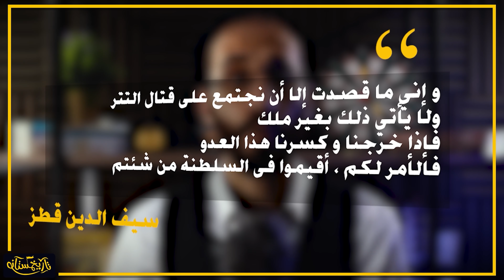تاريخستان | سيف الدين قطز والاستعداد لمواجهة المغول ⚔️ تاريخ دولة المماليك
اعتلاء سيف الدين قطز السلطنة وبداية التوحد من اجل التصدي للمغول
وكيف وصل الملك المظفر الى حكم دولة المماليك؟ في فترة حرجة جدًا من التاريخ..
الدولة الأيوبية التي أسسها البطل صلاح الدين الأيوبي الذي سحق الصليبيين في معركة حطين الشهيرة، للأسف بدأت دولته في الضعف بعد وفاته، لدرجة انها تقسمت بين أمراء البيت الأيوبي، إلى أن قُتِل آخر سلاطين الأيوبيين توران شاه على ايدي المماليك، وبدأت هنا تظهر في الأفق ملامح قيام دولة جديدة، وهي دولة المماليك
وفي ذلك الوقت تصل الأخبار إلى القاهرة ولشتى بقاع العالم الإسلام بسقوط الخلافة العباسية! المغول يجتاحوا بغداد سنة (656هـ/1258م)، ويقوموا بحرق الجوامع والمساجد وسفكوا الدماء، ولم يفرقوا بين صغير وكبير، رجل وامرأة، الكل سواسية في القتل، حتى الخليفة العباسي قاموا بقتله بطريقة مهينة، وأصبحت وحدة المسلمين أمر يستحيل تحقيقه، خصوصًا بعد خضوع كثير من الحكام المسلمين للمغول في فارس والشام والأناضول، وهذا في رأيي.. واحد من أشد وأصعب بل وأخطر المواقف التي مرت على تاريخ الأمة الإسلامية
وكل تلك الأحداث تحدثنا في الفيديوهات السابقة عنها وعن تفاصيلها

لكن على الرغم من هذا كله.. إلا ان هذه الأمة مهما حدث لها، ومهما عاشت من صِعاب، ففيها رجال وأبطال.. شجعان وقادة، ينقذوها مما هي فيه، فيظهر في وسط كل هذه الظلمات شعاع النور، أو المنقذ.. البطل الذي انتشل العالم الإسلامي من الانهيار الكامل والمحقق على ايدي المغول، وهو الملك المظفر سيف الدين قطز
وهذا هو موضوع هذه الحلقة، وسنتعرف سويًا على الكثير من الأحداث والتفاصيل على رأسها كيف وصل قطز إلى حكم دولة المماليك؟ وماذا فعل لكي يستعد لمواجهة المغول.. الذين بدأوا في التحرك بالفعل تحت قيادة هولاكو خان تجاه الشام وصولًا لمصر!!
عماد الدين علي | تاريخستان
متخصص في التاريخ والحضارة الاسلامية
الآن تستطيع أن تدعمنا في نشر التاريخ الصحيح 👌📚☑️
وبيان المغالطات التاريخية والرد على شبهات التاريخ الإسلامي
⏱ (Time Line) الخط الزمني للفيديو ⏳
00:00 | المقدمة
02:25 | أسئلة الحلقة
03:03 | سيف الدين قطز؛ أصله ونشأته
05:45 | رحلة قطز من مملوك إلى سلطان
10:43 | صدى طبول حرب المماليك مع المغول
14:06 | بداية التوحد من أجل التصدي للمغول
15:21 | سلطنة سيف الدين قطز
16:52 | الخلاصة
17:53 | سؤال الحلقة
18:06 | الختام
المصادر والمراجع لمزيد من الاطلاع 📚
شهاب الدين النويري - نهاية الأرب في فنون الأدب
ابن كثير - البداية والنهاية
ابن العبري - تاريخ مختصر الدول
صلاح الدين الصفدي - الوافي بالوفيات
قطب الدين اليونيني - ذيل مرآة الزمان
شمس الدين الذهبي - تاريخ الإسلام ووفيات المشاهير والأعلام
ابو شامة المقدسي - الذيل على الروضتين
ابن الفوطي - مجمع الآداب في معجم الألقاب
بدر الدين العيني - عقد الجمان في تواريخ أهل الزمان
جلال الدين السيوطي - حسن المحاضرة في تاريخ مصر والقاهرة
تقي الدين المقريزي - السلوك لمعرفة دول الملوك
ابن تغري بردي - النجوم الزاهرة في ملوك مصرو القاهرة
سبط ابن الجوزي - مرآة الزمان في تواريخ الأعيان
ابو الفداء - المختصر في أخبار البشر
جمال الدين بن واصل - مفرج الكروب في أخبار بني أيوب
سعيد عبد الفتاح عاشور - الأيوبيون والمماليك في مصر والشام
قاسم عبده قاسم - تاريخ الأيوبيون والمماليك
أحمد مختار العبادي - قيام دولة المماليك الأولي في مصر والشام
محمد سهيل طقوش - تاريخ المماليك في مصر وبلاد الشام
حمدي عبد المنعم حسين - دراسات في تاريخ الأيوبيون والمماليك
الموسوعة الموجزة في التاريخ الإسلامي
💡 شارك معنا ضمن مجتمع تاريخستان 💬

📺 الحشاشين؛ أسرار أقوى طائفة اغتيالات عرفها التاريخ من البداية للانهيار؟

📺 الرد على (المُنَصِـر) الأخ رشيد حمامي «شبهات التاريخ الإسلامي»
📺 الرد على (اللاديني) حامد عبد الصمد «شبهات التاريخ الإسلامي»
📢 سارع بالإشتراك في القناة 🖱
◀ وفعل زر التنبيهات (🔔) ليصلك دائمًا كل جديد 🚀
◀ وأضغط إعجاب للفيديو (👍) وشاركنا رأيك (💬) في التعليقات 👌
📌 تواصل معي شخصيًا وتابعني على 👇
هاشتاق